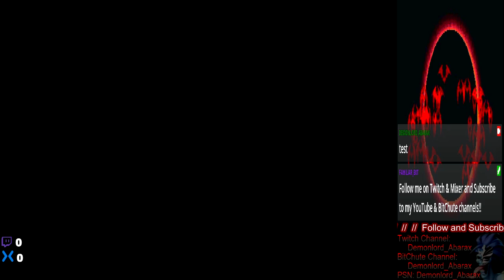[N64] Goemon's Great Adventure - [#1]